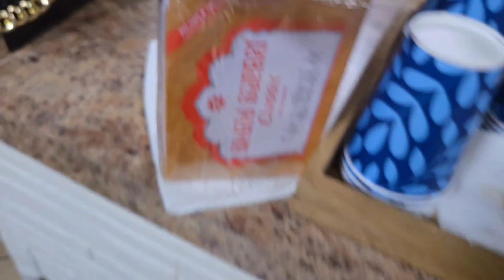Eid-ul-Adha 2024 in 🙄🇺🇸 | Booring Eid Day in America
America Ki life aik taraf or being a pakistani Muslim tamam occasion events bht booring hoty hain dekhiye aj k vlog mien aj pakistan ki bht yaad aai 🇵🇰🇺🇸 Dour k Dhol Suhanay 😄

hope you enjoyed the video. Rainy day beautiful weather rain all day .

For Qurbani involves the following steps ¹ ² ³:
- Intention (niyyah): Make the intention to perform Qurbani before slaughtering the animal.
- Choose a halal animal: Select a healthy animal that meets the age requirements (one year for sheep and goats, two years for cattle, and five years for camels).
- Time of Qurbani: Perform Qurbani after the Eid al-Adha prayer on the 10th, 11th, or 12th days of Dhul-Hijjah.
- Method of Qurbani: Slaughter the animal quickly and humanely, facing the Qiblah, and recite "Bismillah – Allahu – Akbar" ("In the name of Allah, Allah is the Greatest").
- Distribution of meat: Divide the meat into three portions: for the owner of the Qurbani, the Qurbani donor's family and friends, and the needy and poor